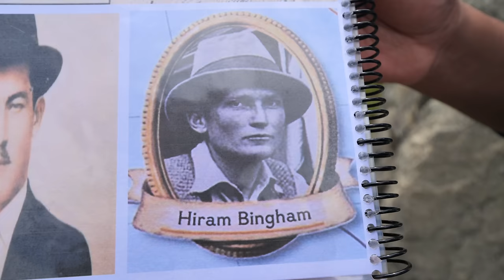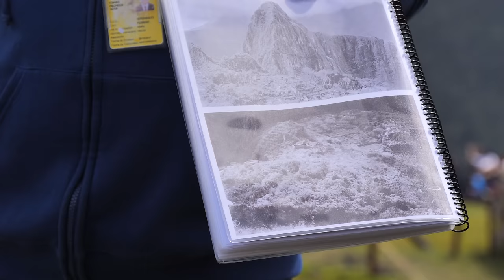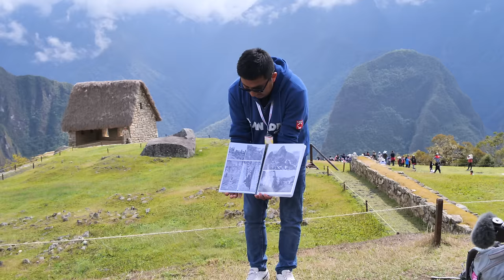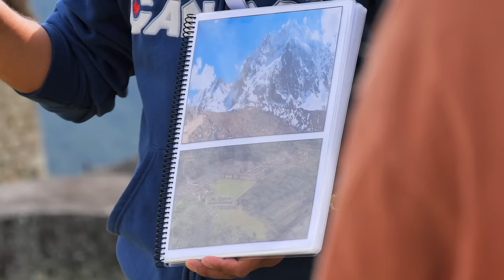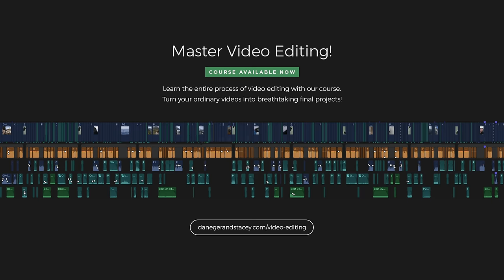How Is Machu Picchu In 2024? (Not What You Think)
Machu Picchu is a bucket list experience, but how is it now? Is it open? Can you still hike in? How do you get there from Cusco? Tickets? We investigate and want to share in this travel vlog... Check out Peru tours (and more!) ⬇ See below for more details and recommendations ⬇

There's something so special about ticking off a bucket list experience, for us, Machu Picchu Peru has always been on that list — spoiler alert, it's just as special as we hoped it would be!

As you'll hear Huber say, Machu Picchu is spiritual in a way, not just for the people of Peru, but for everyone that visits. Thankfully they've limited the visitors so it feels more intimate that I imagine it did in the past, though to be fully transparent, it still feels like A LOT of people go in at a time.

We wanted to find out about how to reach Machu Picchu from Cusco, how to buy tickets,  learn more about the history and all that jazz, so hopefully we've been able to share all the info you could possibly need in this one!

These South America travels were filmed in October 2023, an amazing time of year to visit. We spent a month exploring Peru, Bolivia, Argentina and Chile and these travel vlogs are to share our experience of the first time touching the continent... safe to say we loved it! Over that time we took 2 different tours with G Adventures and that saved our ass in more ways than one - stress free, safer, all the travel advice we needed, transport pre-arranged and an epic group of people to travel with. If you plan on travelling South America (or anywhere else in the world actually!) take a look Also, consider using some of our links and recommendations from the below to support the channel. Thanks!

🌎  South America Recommendations  🌎
Our 15-Day South America Tour
Cusco, Peru Accommodation
Travel Insurance (affordable!)
Save Money With This Credit Card

+ Did we help? Enjoyed the video?